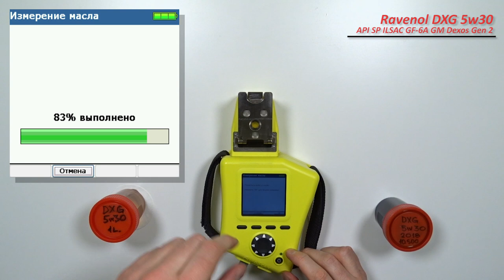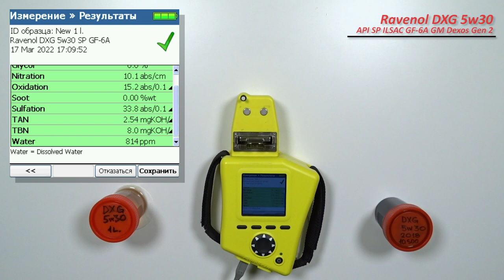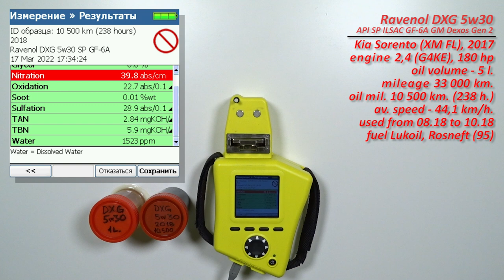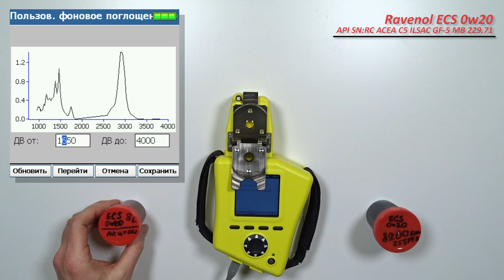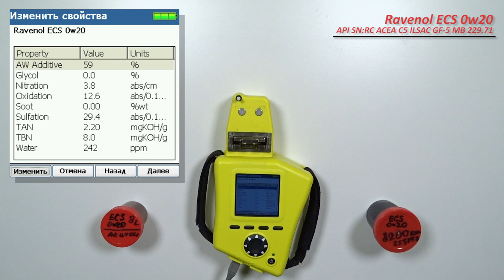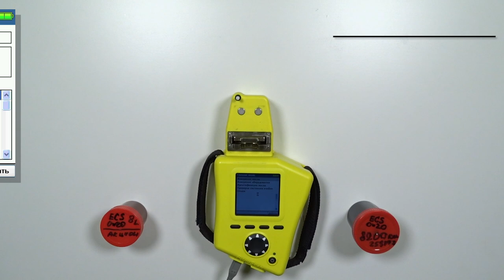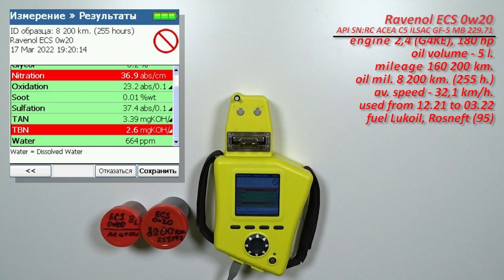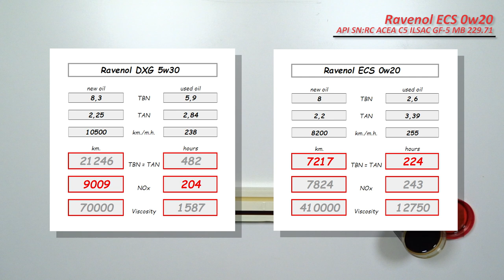Ravenol DXG 5w30 (2018) против Ravenol ECS 0w20 (отработка из Kia, 238 и 255 моточасов, бензин)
Сергей из Малоярославца (Калужская область), прислал образцы свежих масел Ravenol DXG 5w30 и Ravenol ECS 0w20.
Спецификации и допуски (DXG)

API SP (RC) ILSAC GF-6A
Соответствие спецификациям:

Одобрено производителем техники:
Opel/GM dexos1™ Gen 2 (лицензия D10709HK081)
Соответствие требованиям:
Chrysler MS-6395
Chrysler MS-13340
Fiat 9.55535-CR1
Ford WSS-M2C946-А.WSS-M2C946-B1
Honda/Acura HTO-06

Спецификации и допуски (ECS)

API SN:RC
Соответствие спецификациям:
ACEA C5
ILSAC GF-5

Одобрено производителем техники:
Jaguar Land Rover STJLR.51.5122 MB 229.71

Соответствие требованиям:
Chrysler MS-6395
Ford WSS-M2C947-A
GM 6094M GM dexos1® (First Generation)
Honda/Acura HTO-06
MAZDA
MITSUBISHI
Nissan
Suzuki
Toyota
Buick
Cadillac
Chevrolet
Lexus
Subaru
Infiniti

И отработка масла (DXG 5w30) с пробегом 10 500 км. (238 моточас)
Масло использовалось в  автомобиле Kia Sorento (XM FL), 2017 г.в.
с двигателем 2,4 (G4KE, бензин) 180 л.с..
использовалось с августа 2018 по октябрь 2018 г.
без доливок

И отработка масла (ECS 0w20) с пробегом 8 200 км. (255 моточас)
использовалось с декабрь 2021 по март 2022 г.

топливо АИ-95, Лукойл (70%), Роснефть (30%)

Благодарю Сергея, за образцы и поддержку канала!